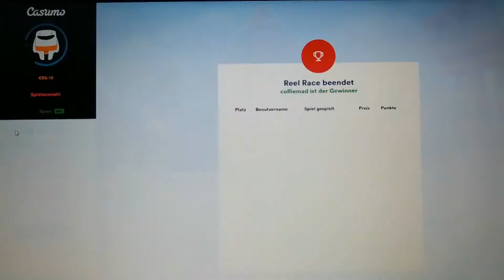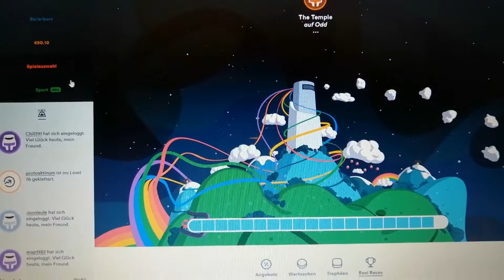Casumo Online Casino Reel Race Legacy of Egypt